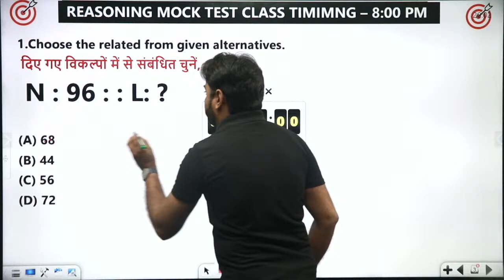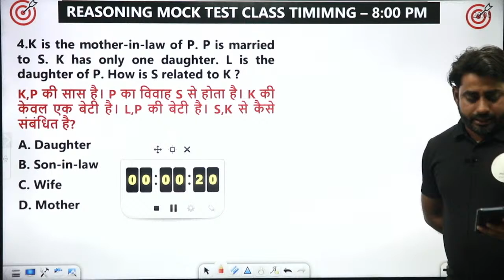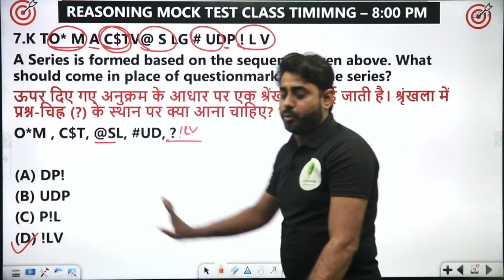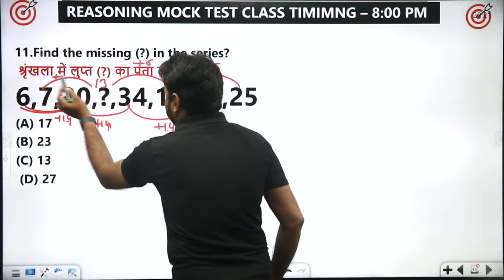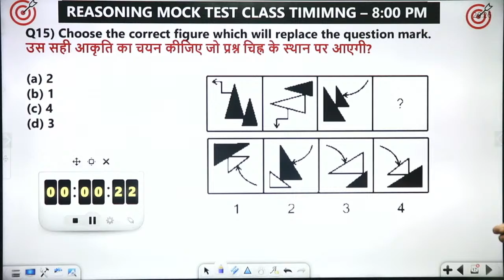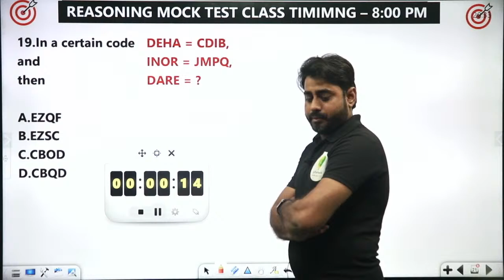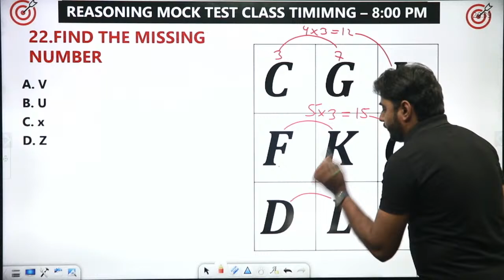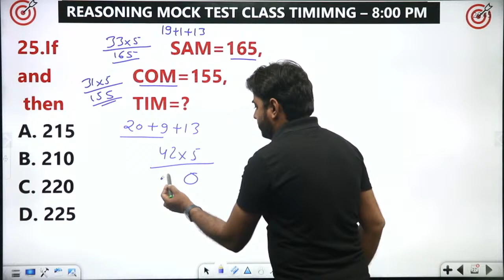ALP & Technician Grade 3 | Reasoning Practice Set 10 | Short Tricks के साथ